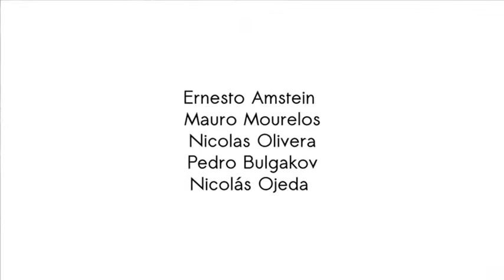Nicolás Ojeda presenta Posibles días en sueños en NoAvestruz 19/7/2013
19 de julio 21hs
NoAvestruz - Humboldt 1857 Palermo Buenos Aires

Nicolás Ojeda: contrabajo y composiciones
Ernesto Amstein: piano
Mauro Mourelos: trompeta
Pedro Bulgakov: batería
Nicolás Olivera:guitarra

Invitados especiales:
Pablo Puntoriero: saxo
Estanislao Juan Ortíz: visuales

realización video: Estanislao Juan Ortíz